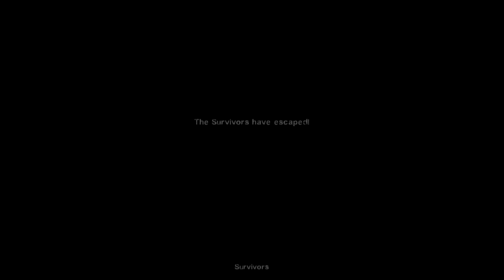Nice Guy Nick (L4D2 with Henry, Lucas & Victor)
Part 3/3 of L4D2 The Passing with Henry, Lucas & Victor.